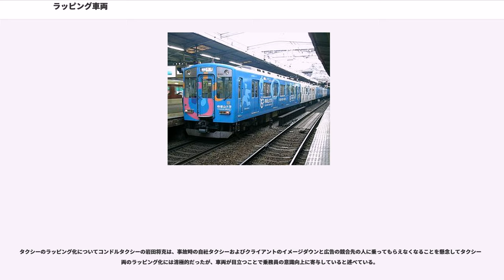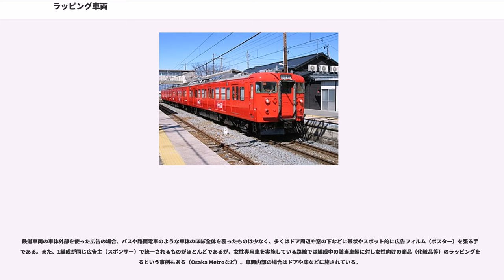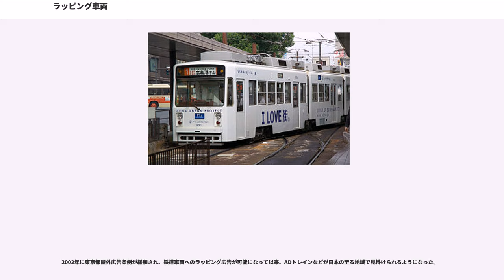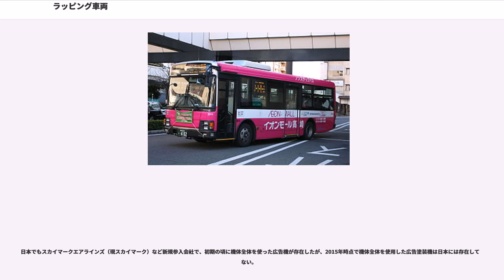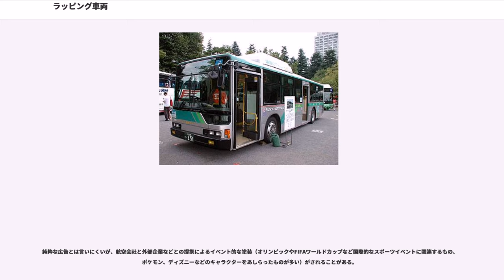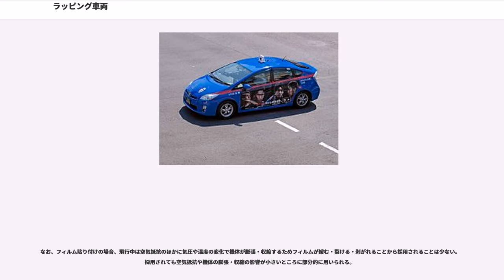ラッピング車両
ラッピング車両（ラッピングしゃりょう）とは、車体にデザインを施すためにフィルム（ラッピングフィルム）を車体に貼り付けたバスや鉄道車両などのことである。自社のブランドイメージの色を車体に施したり、車体広告に利用されている。なお、塗装（ペインティング）による「全面広告車両」は本来はこの名称の対象外であるが、この項目では交通機関の車体全面を使った広告についても扱う。

鉄道車両などでは側面などにラッピングを施す例がある（鉄道車両の場合、前面のみ塗装で側面はラッピングにしたり、ステンレス製車両やアルミ製車両では金属色をそのまま生かしたようなデザインも多い）。

車体にデザインを施す場合、塗装では施工や変更・復元に多大な手間を要するため、短期間の広告などには不向きであった。また、デザインにおいても制約が大きかった。

それに代わって、1990年代中頃からフィルムを使う方法が普及した。まずあらかじめ粘着フィルムにデザインを印刷し、そのフィルムを車体に貼り付ける。その際、フィルムは部分的に切り取るなどし、ドアなどの可動部を支障したり、エンジン放熱用の穴をふさいだりすることがないように処理する。側面や後部の窓もメッシュ状のフィルムを使用することで、車内からの視界を損なわずに装飾に使うことが可能になっている。塗装に比べて施工や契約終了後の撤去作業が容易であるため、イベントや新製品などの短期間の広告にも向く。このように、車両をフィルムで包み込む（wrap）ことから「ラッピング車両」（ラッピング広告）と名づけられている。

ラッピングは塗装に比べ表面のつやなどに違いがある。ラッピングは曲面や凹凸部分にまで施工するのが難しく、窓枠やドアのふちなど車体の色のままになってしまう場合があるなど難点もある。またこの方法は、多大な空気抵抗に晒され、気圧の激しく変化する航空機や、高速列車には全面に用いることは出来ない。

2000年4月に当時の石原慎太郎東京都知事の発案により、東京都交通局の路線バス（都営バス）に登場した時、マスメディアを通じて「ラッピングバス」の名称が広く使われ、一般に普及した。

しかし、営業収入の赤字を補うため、バスなど車両の車体全面を広告媒体にする手法は、都営バスが最初ではなく、それ以前より世界的に行われていた。

日本の路線バスに限っても、1970年代から全国各地の地方路線バス事業者（青森市交通部、くしろバス、京阪バス、琉球バス（現琉球バス交通）など）で見られた。他の交通機関に広げれば、1964年に長崎電気軌道の路面電車で実施されており、現在では路面電車やバスにおける全面広告は一般的な存在になっている。

野外の看板などと同様に、都道府県や政令指定都市、中核市の屋外広告物条例の規制を受ける例が大半である。

屋外広告条例やラッピングの内容で問題となることもある。

日本では主に京都市内では街の景観を維持するため屋外広告が規制され、京都市交通局を初めとする京都の中心街（繁華街）を走行する路線バス各社は、京都の印象や景観にそぐわないラッピング車両の多くが短期間で契約解除となった例がある。また江ノ島電鉄はかつて企業の広告電車を多数運行していたが、電車が走行する鎌倉市の条例変更に伴い、全面広告をまとった電車の運行が中止されている。

小田急電鉄3000形の藤子・F・不二雄作品のラッピング編成「F-train」が東京都の指摘により、予定より大幅に早くラッピングを解除する事例も出ている（その後、デザインを変えて復活している）。

前述のように、一部の地方事業者で少しずつ採用されていたが、2000年（平成12年）に東京都交通局が路線バスに採用したことで、これまで全面広告バスのなかった土地にも普及し、現在では日本各地で見られるようになっている。公営・私営とも経営が苦しい事業者が多いため、運賃収入以外の収益源を確保する目的のラッピング車両の運行に際して、前述の東京都などで屋外広告物条例が改正された事例がある。

一般路線バスに広告を貼り付けるケースが大半だが、一部では高速バス、観光バス、コミュニティバスにラッピングを行っているケースもあり、宣伝のために乗客を乗せずに駅前などの繁華街を巡回する場合もある。旅客輸送を行わない宣伝カーは、車体形状がバスでも白ナンバーである。広告・宣伝用ではない特異例としては、自動車メーカーから、バス事業者へ短期間貸し出された車輌にそのバス事業者の塗装と同じラッピングを施し、他の車輌との外観を揃えたとい...